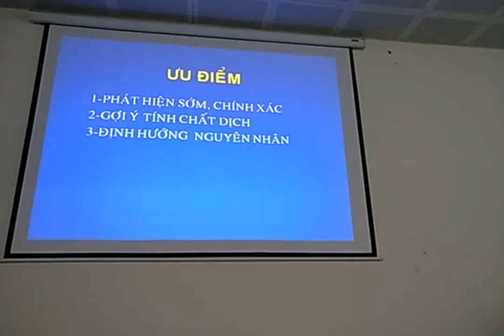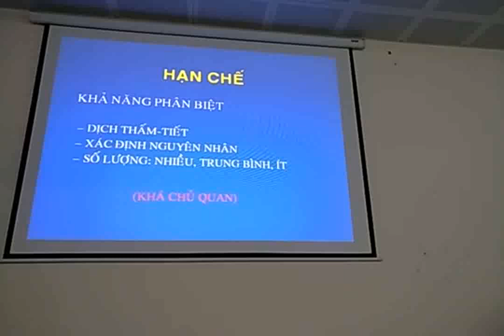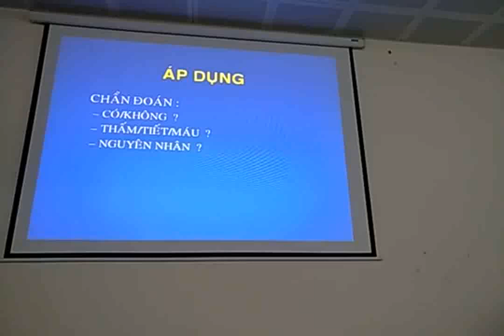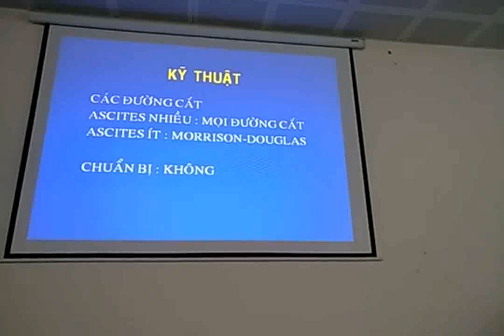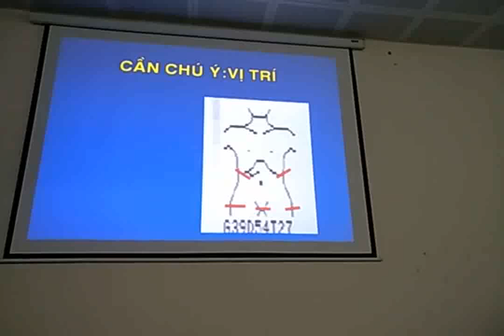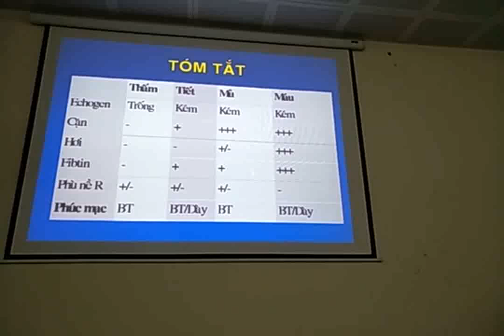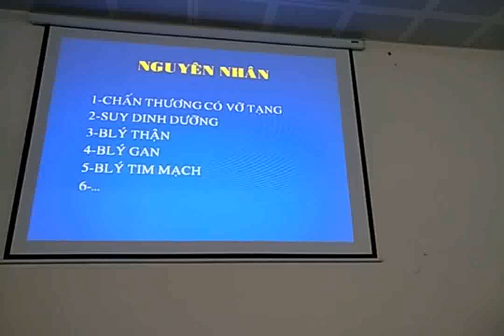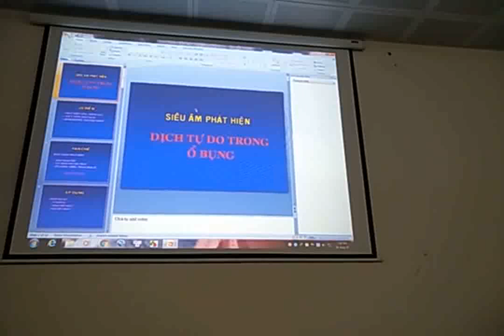SIÊU ÂM PHÁT HIỆN DỊCH TỰ DO TRONG Ổ BỤNG